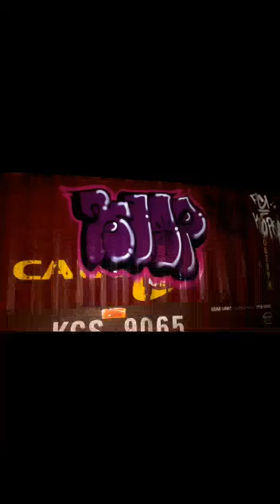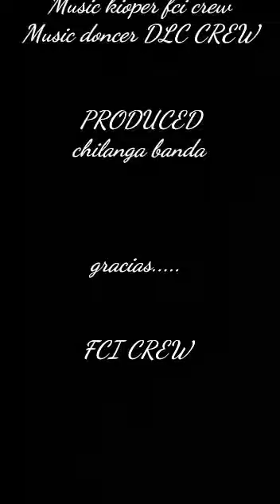kioper en accion (treneando)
graffiti mexico,escritores urbanos feat doncer arte milenario